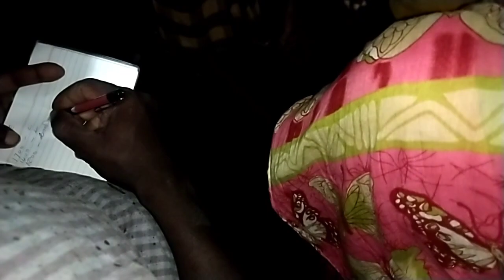😳🤯இன்றைகான மீன் ஏலம்@மகேந்திரன் காசிமேடு மீனவன்